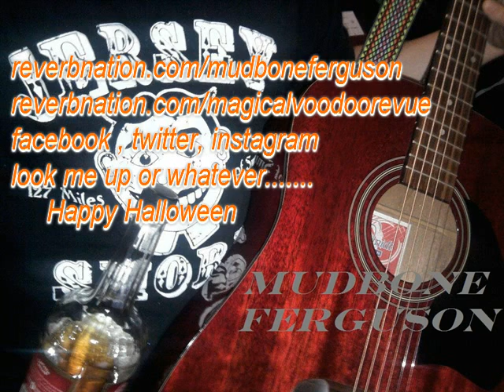Misfits Reunion 2016 Celebration Halloween Cover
Misfits Reunion 2016 Celebration. Mudbone Ferguson covers Hallowen by the misfits